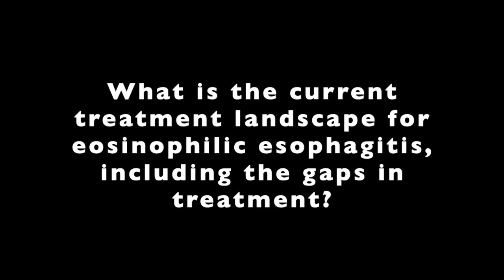Ikuo Hirano, MD, FACG: Budesonide Oral Suspension for Eosinophilic Esophagitis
At ACG 2019, Ikuo Hirano, MD, FACG, professor of medicine at Northwestern University, presents phase 3 results of budesonide oral suspension for the treatment of eosinophilic esophagitis.